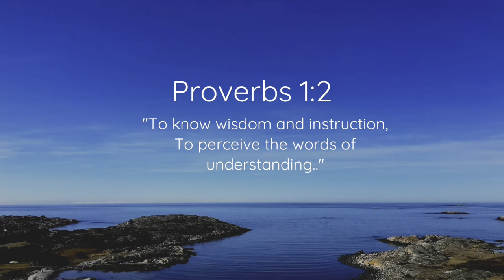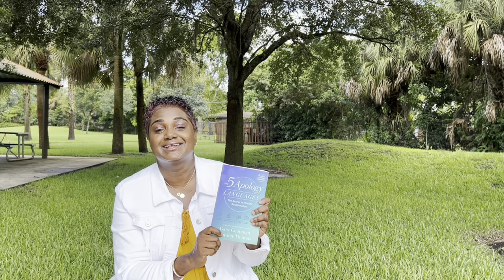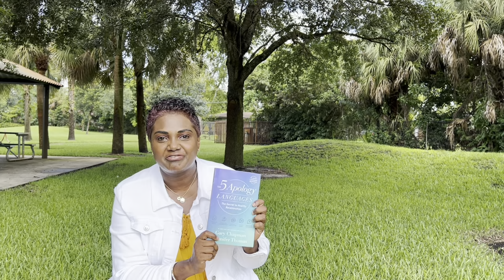Wisdom Series | The Art of Apologizing Part 1 | Expressing Regret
Thank you for joining us as we learn the art of apologizing. During this 3 part series we will discus 3 apology languages. In this video we discuss expressing regret as a way of maintaining healthy relationships.

The foundational ideas of this series are rooted within the book The 5 Apology Languages: The Secret to Healthy Relationships by Gary Chapman and Jennifer Thomas.

30 But when he saw the wind boisterous, he was afraid; and beginning to sink, he cried, saying, Lord, save me.

31 And immediately Jesus stretched forth his hand, and caught him, and said unto him, O thou of little faith, wherefore didst thou doubt?

30 But when he saw the wind boisterous, he was afraid; and beginning to sink, he cried, saying, Lord, save me.

31 And immediately Jesus stretched forth his hand, and caught him, and said unto him, O thou of little faith, wherefore didst thou doubt?